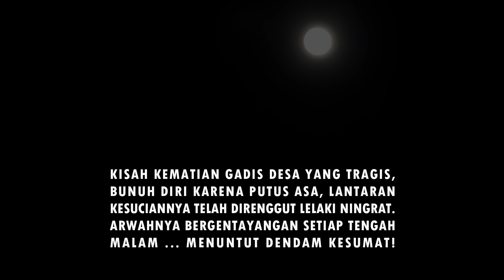Film horor Indonesia | JERITAN ARWAH NINGRUM DI TENGAH MALAM | Jadul tapi Unggul | horor movie full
Kisah pemerkosaan gadis desa bernama Ningrum, terjadi di masa Hindia Belanda, dilakukan oleh anak ningrat yang bejat. Membuat Ningrum putus asa ketika kesuciannya direnggut, sehingga ia berbuat nekad, bunuh diri. Arwahnya bergentayangan, membunuh para manusia yang membuat Ningrum seperti wanita yang terhina seperti sampah.

full film horor indonesia terbaru bioskop
full film horor indonesia
film horor indonesia terbaik
film horor indonesia xxi
film horor indonesia terseram